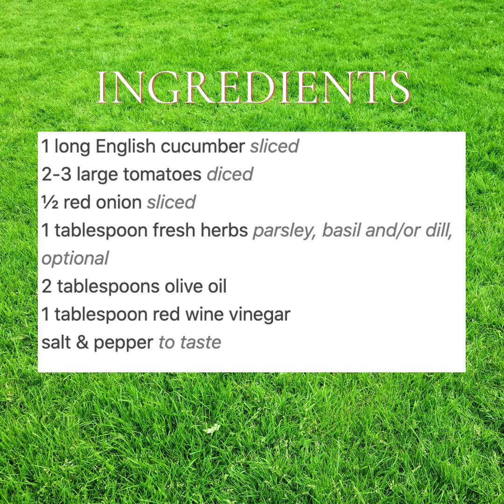Gardening with Nu Sigma Omega Chapter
Join us as we practice healthy habits by using gardening to promote healthy eating